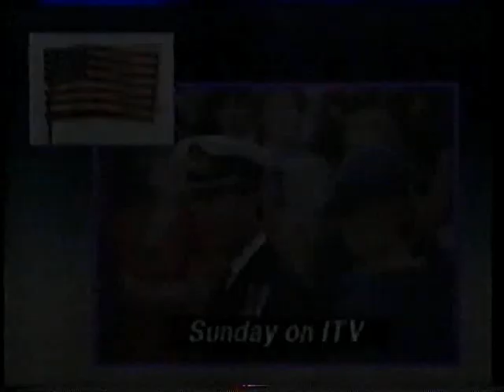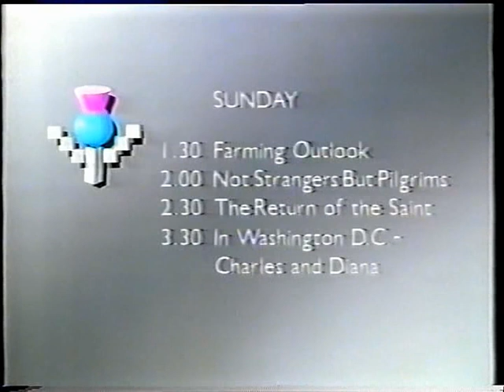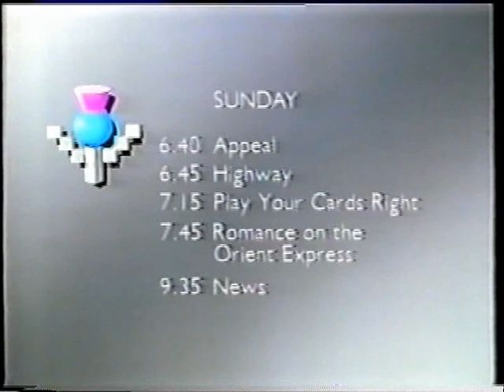STV Closedown - Scottish ITV - Tony Currie - 1985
STV legend Tony Currie at the helm of this closedown from 1985. Big fan of their pres in this grey era!

Epilogue missing on original recording.